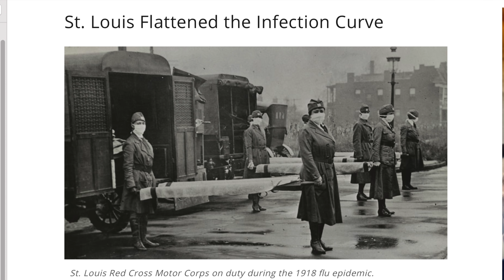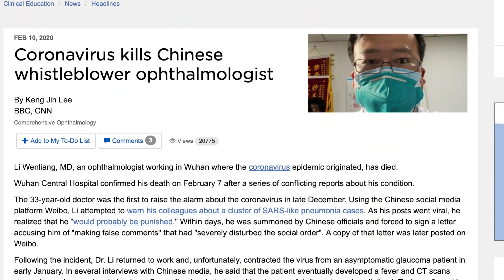Zivot u Americi u doba korone....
Svi se nalazimo u vandrednim okolnostima, ali zivot tece dalje... Kako je trenutno ovde i kako se osecam. Cuvajte se i ostajte kod kuce, izbegavajte izlaske bez preke potrebe...pa ce se nadam se, ovaj haos brzo okoncati.

Sve vas volim!
Natasa NLM